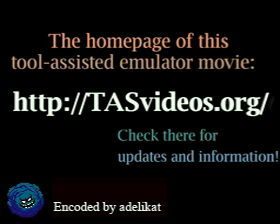NES Double Dragon 2 (USA) in 08:40.13 by Andrés Delikat (aka. adelikat).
Double Dragon 2 (1989) is a beat'em-up game that shows the true value of teamwork. Despite sibling rivalry, Billy and Jimmy help expedite their common goal with well-timed knees to each other's faces.
This new version by adelikat is 14 seconds faster than his previous effort. Most of the improvement came from a new shortcut in level 6.

The author has used a built in subtitle feature of FCEUX to include some commentary on the movie. An AVI that includes these subtitles has been added.
 - Aims for fastest time
- One player controls two characters
- Uses death as shortcut
- Takes damage to save time
- Abuses programming errors in the game
- Manipulates luck
- Genre: Fighting
- Genre: Platform